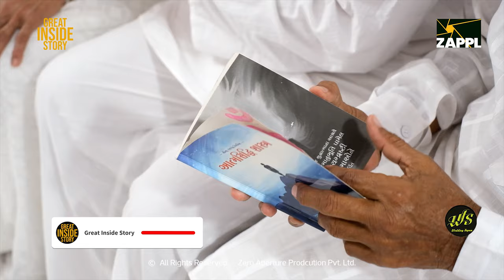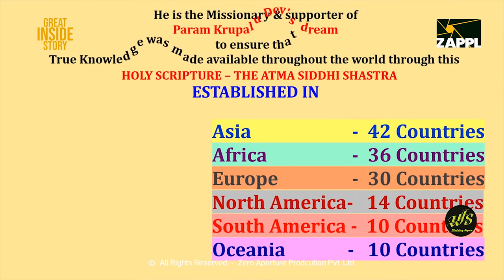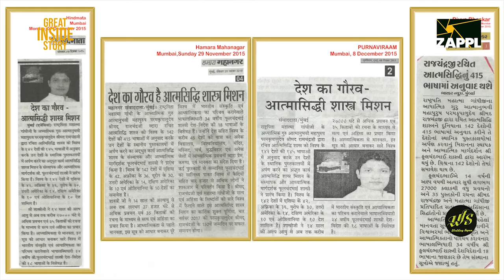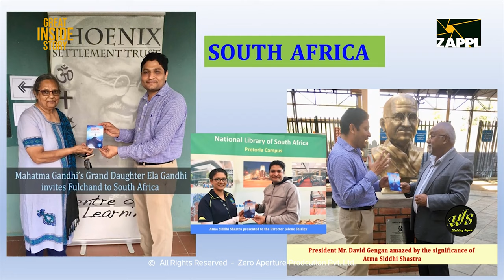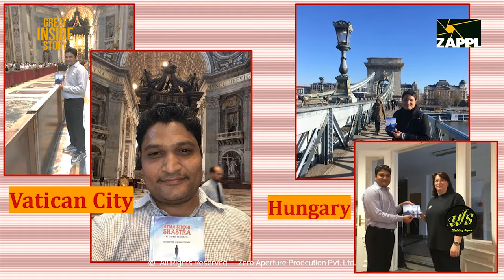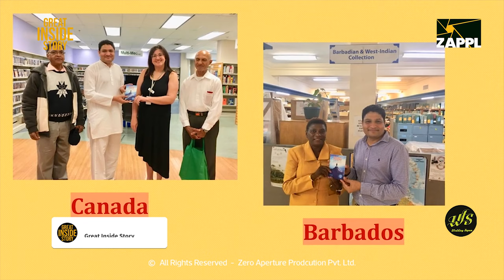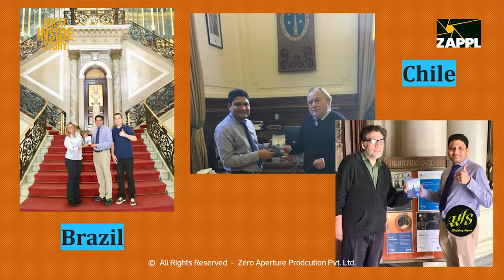great inside story | 152 country visited around the world for Gyaan Deepak ! Prajwalan mission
Adhyatmik Sadhana Kendra (ASK),
Chogath Road, Umarala – 364 330
Dist.: Bhavnagar, Gujarat, India

Please call or message Dharmendra Jain
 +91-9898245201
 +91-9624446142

Or call our Front desk :
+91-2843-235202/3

Join the ASK Umarala WhatsApp broadcast list:
 us on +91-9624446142 with your
Full Name, City, Country

footage & images : Adhyatmik Sadhana Kendra (ASK)

Supported: ZAPPL Team &  Avnish Gadhvi
Special thanks: Ilyas Bhai kureshi, Haribhai Bharwad & group